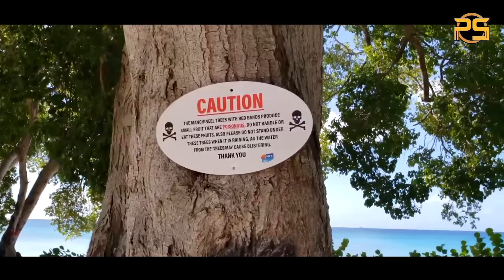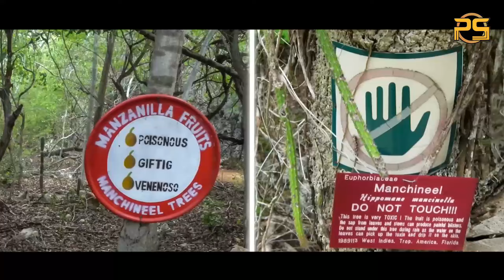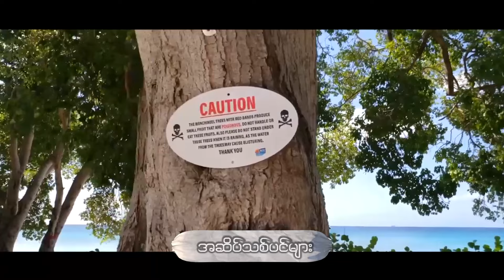ဘယ်တော့မှ မထိသင့်တဲ့ အန္တရာယ်အများဆုံး သစ်ပင်များ😱😱😱